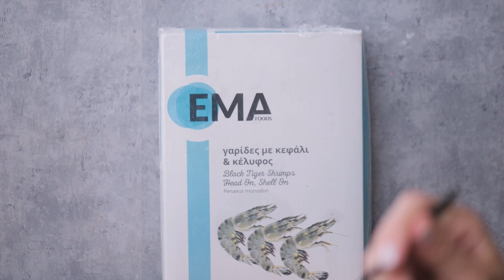Σήμερα γιορτάζουμε τη Διεθνή Ημέρα της Γαρίδας με μια γευστική πινελιά 🍤✨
Δίνουμε μια γευστική πινελιά στην ημέρα μας με την συνταγή γιa Ηoney Garlic Shrimp! 🍤✨ Η απόλυτη ευχαρίστηση για τον ουρανίσκο σας!
Συστατικά:
⅓ φλιτζάνι μέλι
¼ φλιτζάνι σάλτσα σόγιας tamari
4 σκελίδες σκόρδο (ψιλοκομμένες)
1 κ.γ. φρεσκοτριμμένο τζίντζερ
¼ κ.γ. θρυμματισμένο πιπέρι
1 κ.σ. ελαιόλαδο
1 πακέτο Black tiger ωμές γαρίδες Ema Foods (ξεφλουδισμένες)
1 κ.σ. ψιλοκομμένο κόλιανδρο